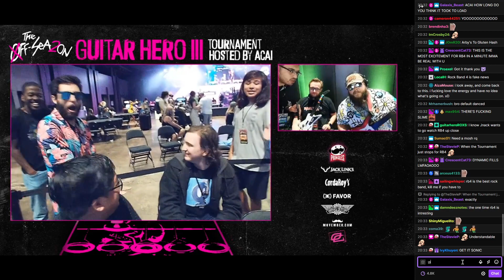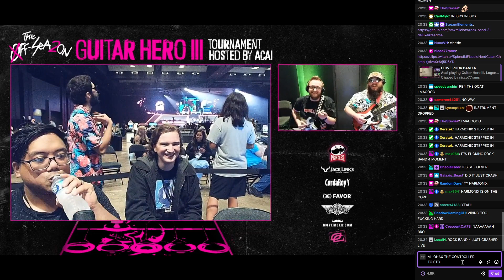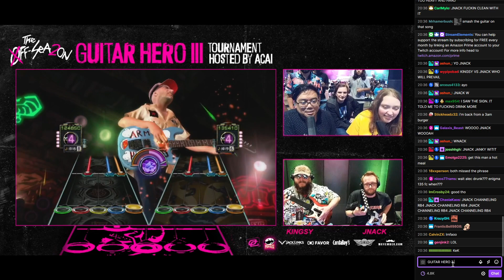The Off-Season 2 - Rock Band 4 sucks and I took home a single song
The intro was kept because it was so perfect. Put that dog in me.
Had an amazing time at Off-Season 2, meeting the homies and big chillin my way to top 16.
This was the one song i took home and it happened right after rb4 died.